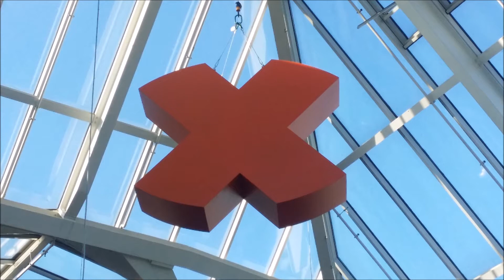Neulich bei Fit X Tabata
Tabata mit Kettlebell - Ganzkörperübungen